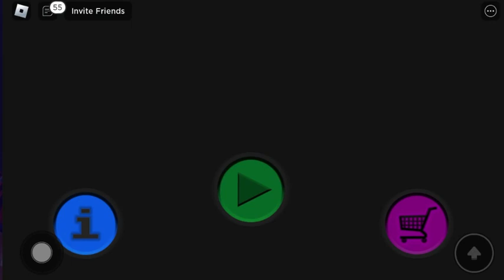playing stranger things with my brother